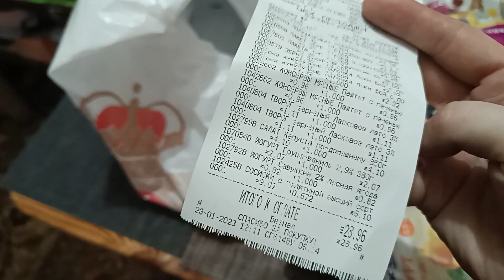VLOG: 23.01.2023 СДЕЛАЛА МНОГО ИЗДЕЛИЙ НА РЕАЛИЗАЦИЮ В МАГАЗИНЫ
я стала ремесленником -создаю декор из гипса для дома) наконец-то я нашла то, что приносит не только удовольствие, но и деньги...
мой инстаграм с гипсом -gips.grodno